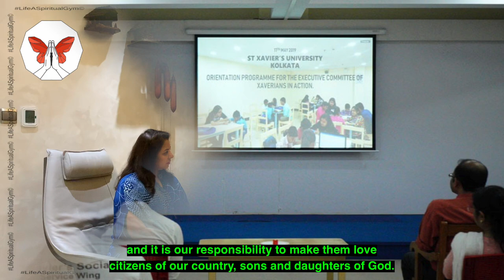Inspiring Icons Insights - Dedication to Education with Reverend Father Felix Raj, S.J.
Our Icon is an Economist, Educationist, Philanthropist supporting numerous NGO’s worldwide, Mother Teresa Millennium Awardee and recipient of numerous distinguished awards; he is a transformer and Vice-Chancellor of St. Xavier's University, Kolkata, India.

Don’t miss this inspiring, insightful one-on-one interview with Reverend Father Felix Raj, S.J., to awaken our soul.